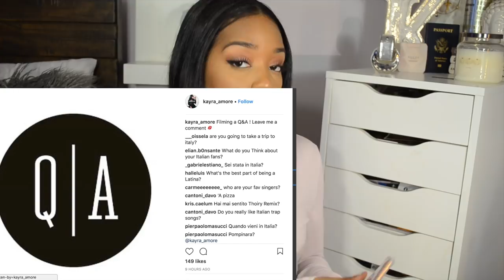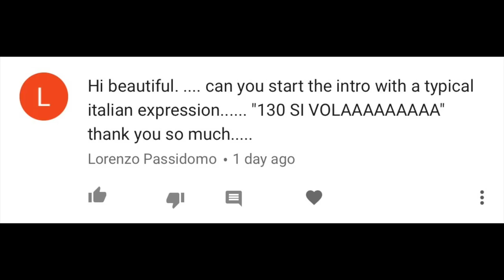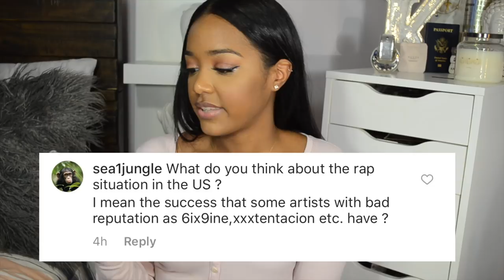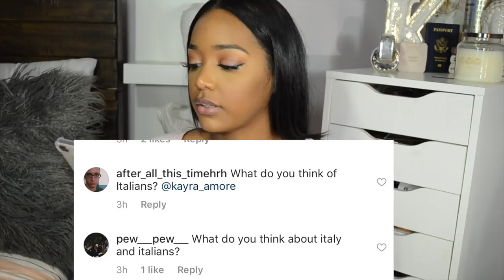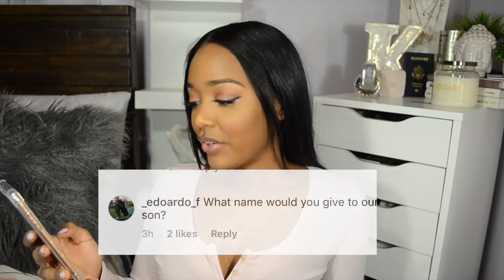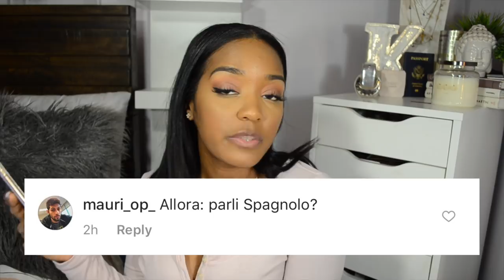MY FIRST Q&A ( KAYRA_AMORE) MY AGE, MOVING TO ITALY, FAVORITE TRAP ARTIST & MORE !!!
💕Hola mi amores💕

Camera I used to film this video :Nikon D5100